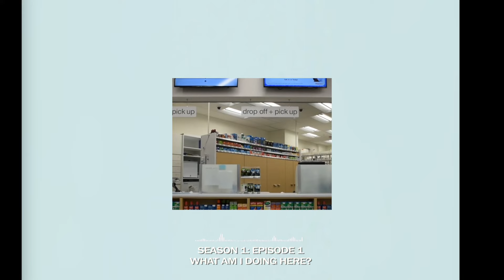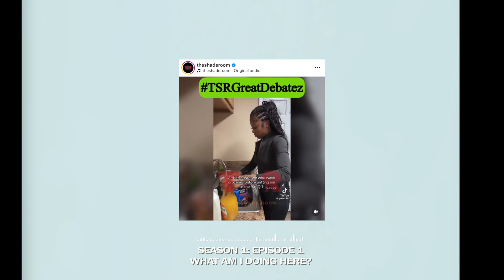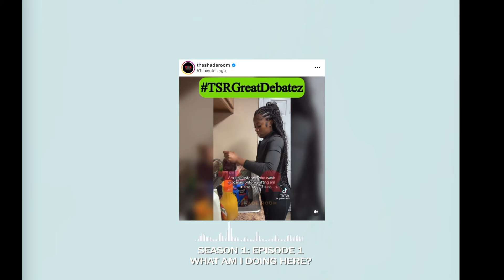WHAT AM I DOING HERE? | PILOT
OD PODCAST Episode 1: What am i doing here?

Welcome to the premiere episode of the "OD PODCAST" with your host, the PHIT PHARMACIST! In this episode, we're diving into some hot topics that affect your everyday life. First up, we'll discuss the recent news about Walgreens closing many of their stores. What does this mean for your local pharmacy access and how might it impact your community?

Then, we take a clean turn with a burning question: Do you wash your groceries? In an era of heightened cleanliness, some people have gone to extremes, even washing their groceries with soap! Is this necessary, or could it be harmful? We’ll explore the do's and don'ts of grocery washing, and we'll give you the ultimate list of items you should consider washing when you get back from the store.

Tune in for a mix of timely news and practical advice as we navigate these everyday concerns with a dose of humor and health wisdom. Don’t miss out on this debut episode of the OD PODCAST!